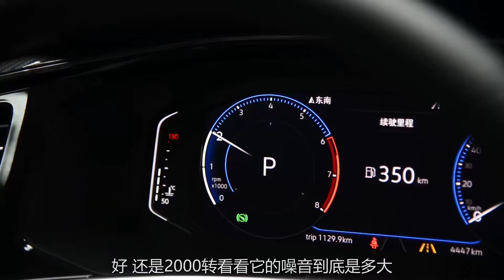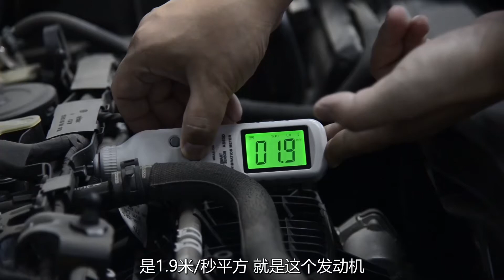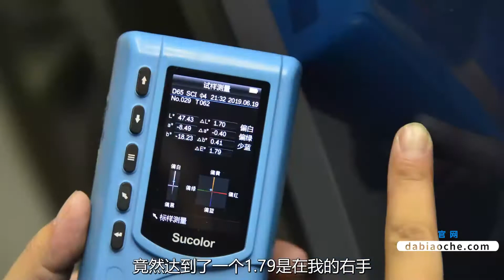【大飙车597】不管是去探望谁，大众还是那个大众-大众探岳（2/5）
虽然是中国特供，但很多朋友依旧对这辆探岳比较感兴趣，毕竟是一汽大众的SUV产品，驾驶起来会不会像“德原朗”一样？我们一起来看看。